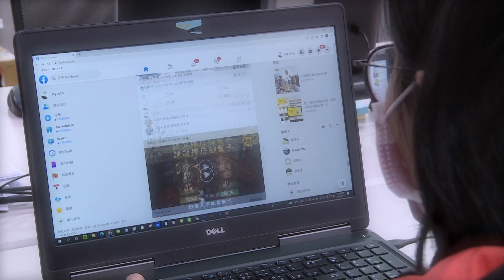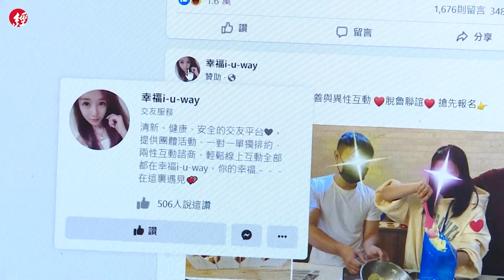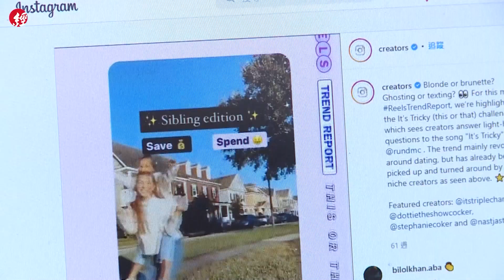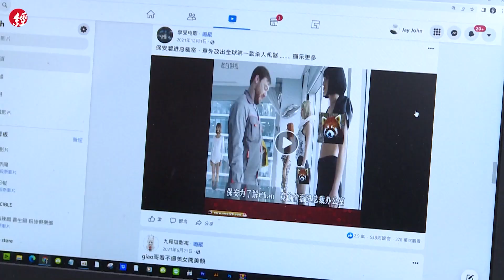Meta跌出市值前10大 用戶變心，隱私權政策夾擊 元宇宙難挽投資人信心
去年才更名為Meta的臉書，2022首次公布的財報成績單卻太不理想，面對抖音(TikTok)競爭，以及科技巨頭相繼變更隱私權政策，讓臉書活躍用戶數下跌，廣告營收也失常。執行長祖克柏坦言，TikTok短影音的快速發展，使用戶選擇更多，對臉書而言確實具威脅性。他也提到，近期蘋果調整隱私權政策，大幅限縮臉書獲得用戶資訊，嚴重影響臉書精準投放廣告的優勢。

去年，蘋果在WWDC宣布變更隱私權政策，稍早Google也宣布跟進，決心維護用戶的網路隱私權。Meta收入九成來自廣告，蘋果、歐洲隱私權政策升級，讓Meta廣告收入受挫。

近期Meta針對元宇宙事業，砸下數百億美元投資，但短期難見回收，無法挽回投資人信心。Meta財報公布後單日大跌26%，Google跟進隱私權政策後，Meta股價更是一瀉千里，截至周四為止，Meta股價自去年高點已經大跌46%。跌出全球市值前十大排行榜之外。